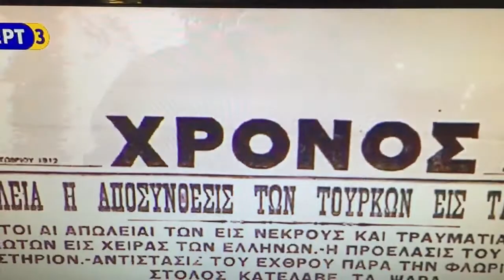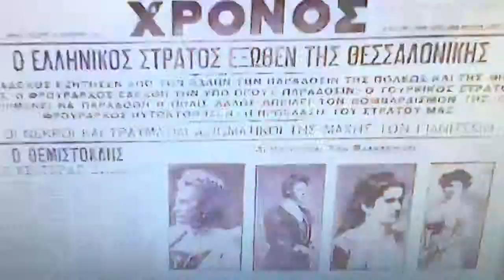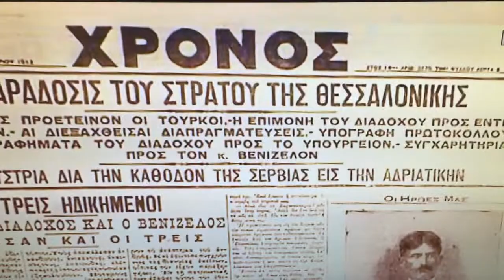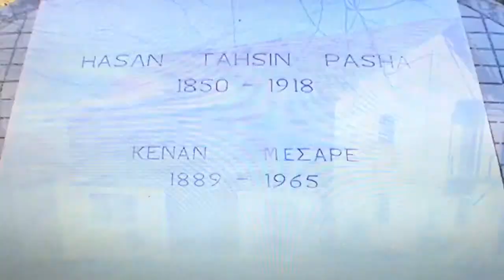ΠΑΤΡΙΣ ...ΥΠΕΡΑΝΩ ΟΛΩΝ...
irene2267.gr